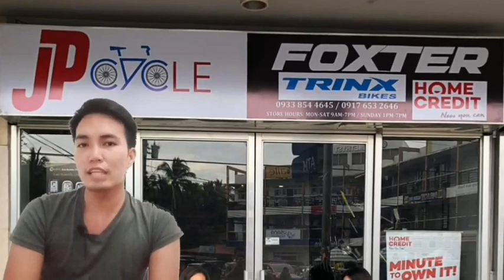FERRINO PRODISC EDITION ROADBIKE 2020 MODEL - TULANG BIKES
FERRINO PRODICS ROADBIKE
MECHANICAL HYDRAULIC BRAKES NA 🔥
25,000 SALE PRICE!

✅CASH ✅GCASH ✅CARD PAYMENT
✅HOME CREDIT INSTALLMENT

📍TULANG BIKES
CBD Bldg. Pulo Cabuyao Laguna

2020 ALL NEW PRODUCT SPECIAL FOR PHILIPPINE MARKET
FRAMESET:ALLOY 6061 T6 TRIPLE BUTTED DISC/TAPERED JAPAN  CARBON DISC(FRAMESET SRP:12000)
SHIFTER:SHIMANO SORA 9S
RD:SHIMANO SORA 9S
FD:SHIMANO SORA 9S
BRAKE:FERRINO HYDRAULIC CNC BRAKE SET
CRANK:PROWHEEL CNC 50/34
SADDLE:VELO
BARTAPE:SEER PU
TIRE:CST 25c